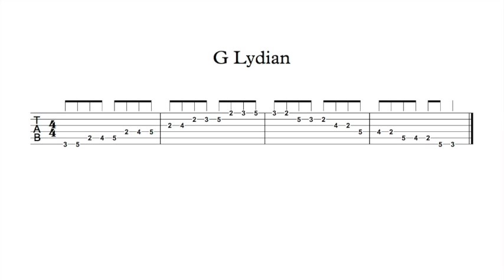G Lydian Practice TAB 90 BPM